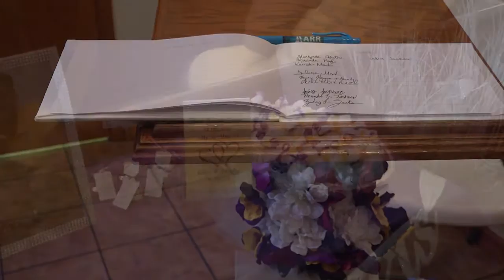Jacoby and Gioia Wedding Montage